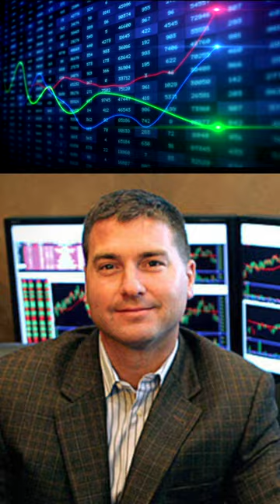Bailout Book Trailer | Short